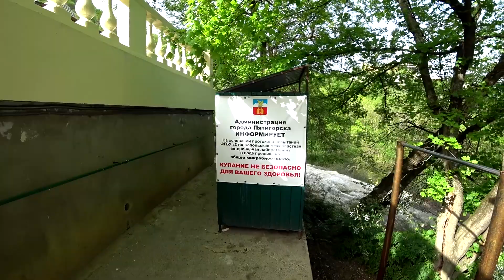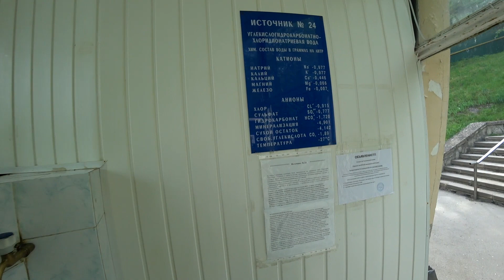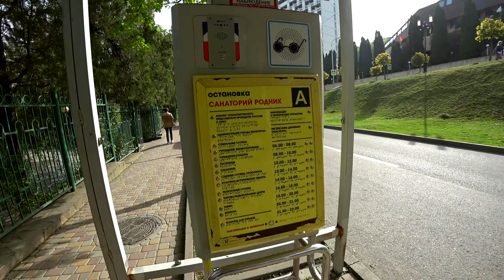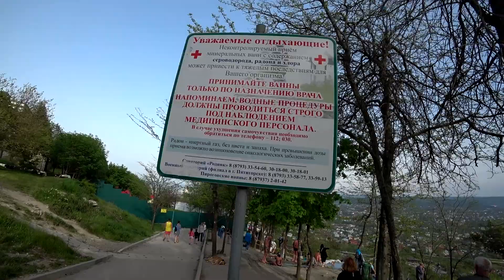КМВ-2019. Пятигорск (часть 3). Бесстыжие ванны - Цветник.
В третей части видео, мы с Вами прогуляемся от Провала до Цветника. Посмотрим Бесстыжие ванны.